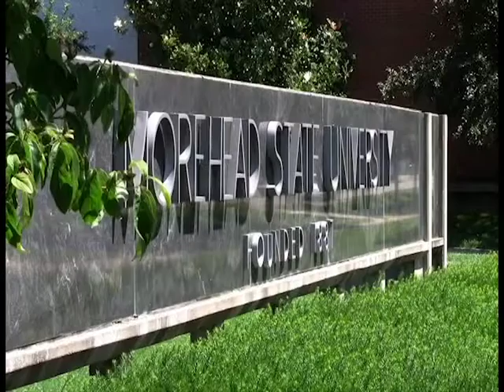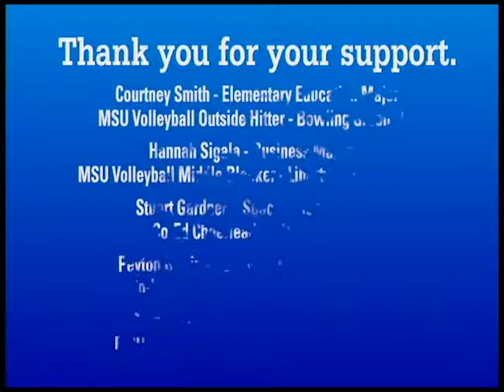The Morehead State Opry (2013)- Pt. 2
Second part of video about the 2013 Gala Show at Morehead State University.